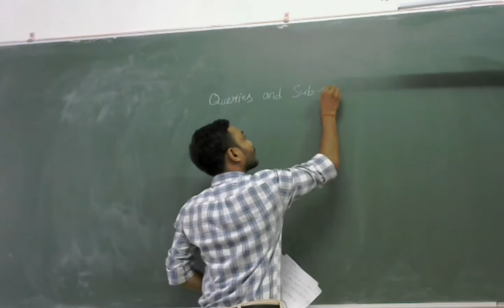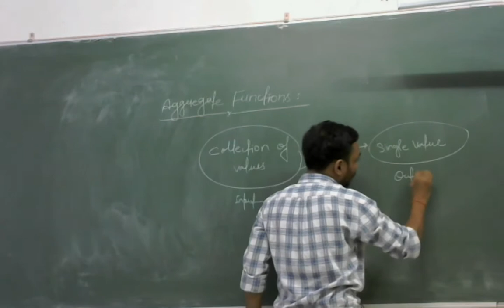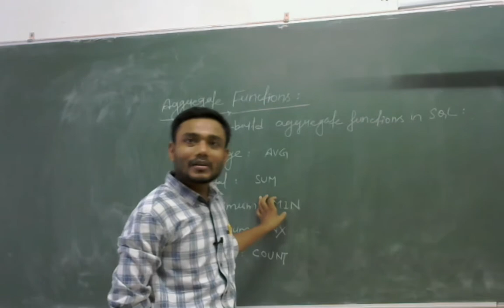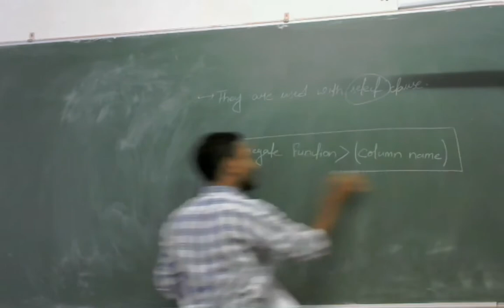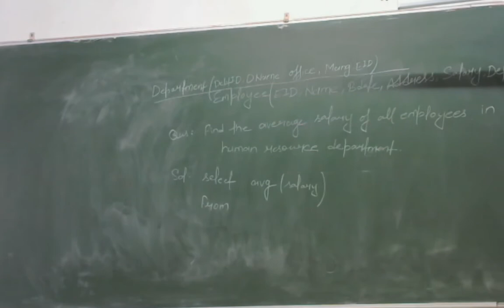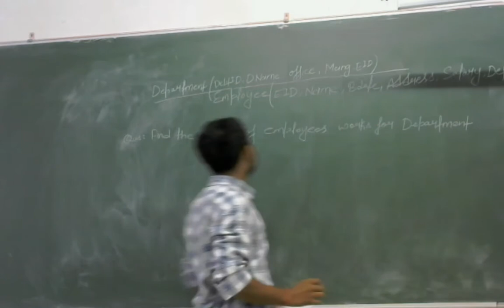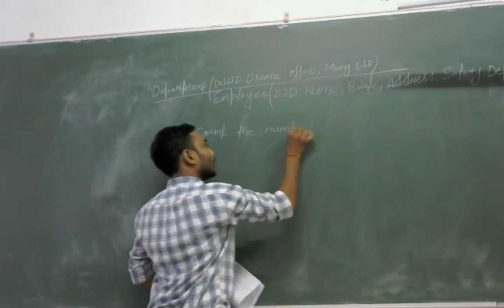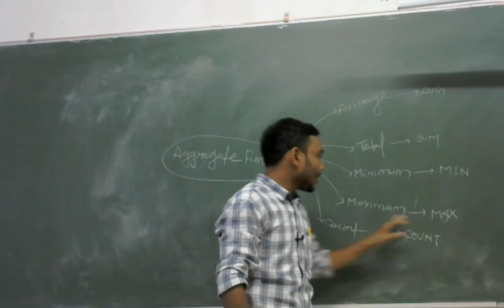2 14 Aggregate Functions in SQL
DBMS By Mr. Alok Kumar Srivastava